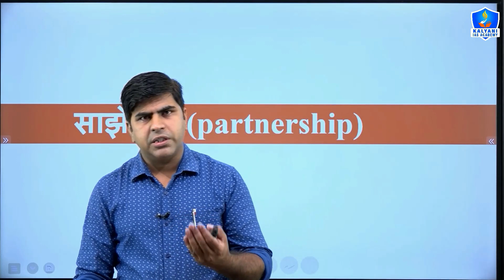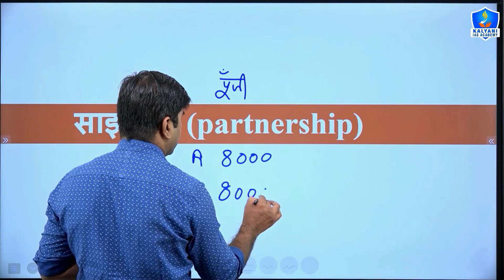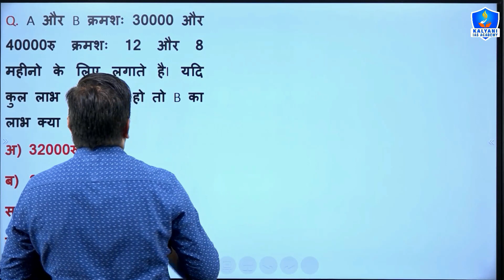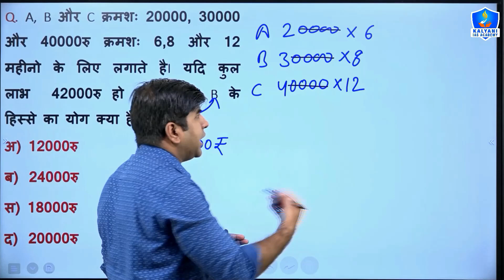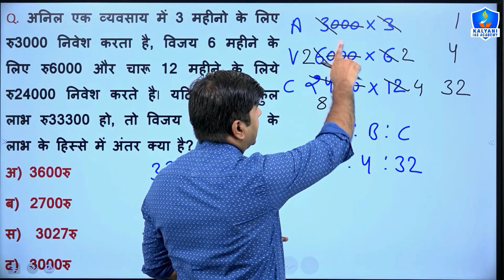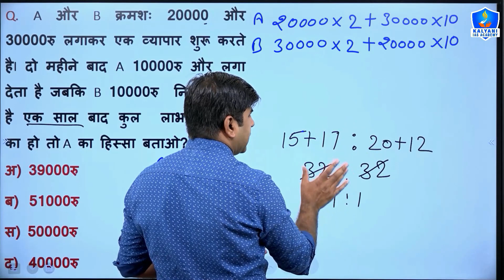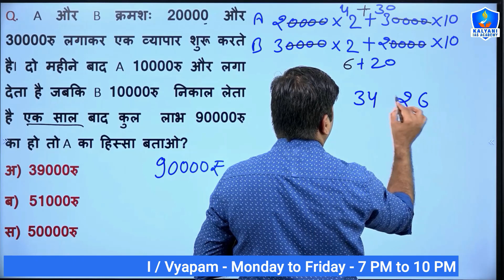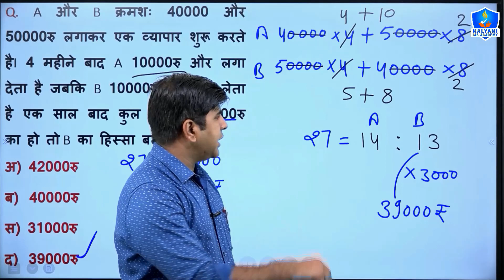MPSI 2021 | MATHS | साझेदारी | LEC - 7 | MAHESH SIR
TOPICS COVERED:
mpsi maths class
mp police maths
mpsi maths syllabus
mpsi gk
mp si maths
mpsi 2020
maths mpsi
mpsi hindi
maths sup
mpsi maths paper
mpsi classes
maths for mpsi
mpsi maths lacture
mpsi maths syllabus 2020
mpsi math
partnership
partnership math
partnership tricks
partnership mpsi